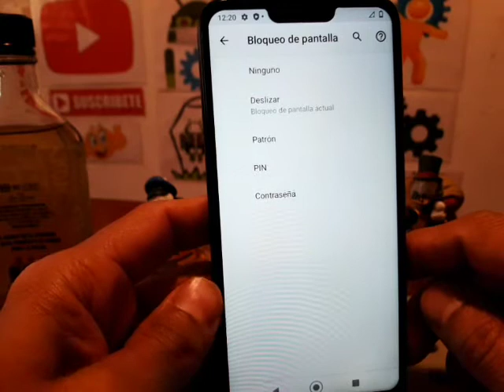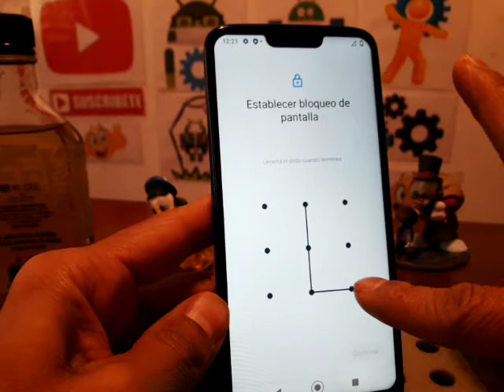como bloquear un celular moto g7 power